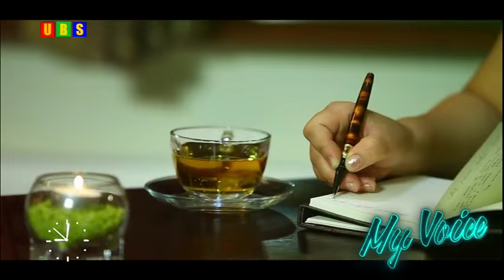minii duu hooloi 2015 1